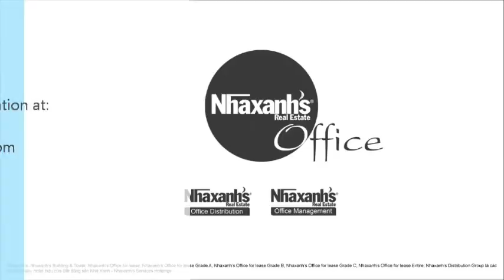Thuê văn phòng ảo, chỗ ngồi làm việc tại TPHCM, Quận 1, Tôn Đức Thắng